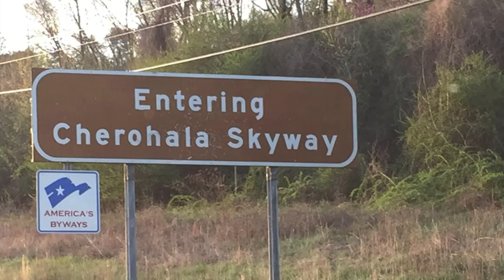TWISTS OF THE MOUNTAINS TRAILER | Motorcycle 2up Touring North Carolina & Tennessee Mountain rides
A trailer to our new series "Twists of the Mountains" (Link Below)
Where we travel from Florida to North Carolina & Tennessee in search for the best Motorcycle Roads, which include: Deals Gap Tail of the Dragon, Blue Ridge Parkway, Cherohala Skyway, and many great back roads. Come join us on our adventure.

Enjoying our content?